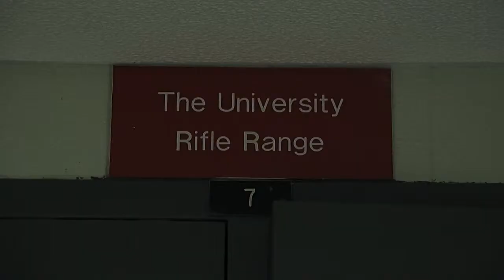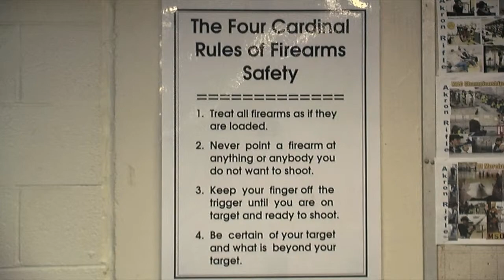Club Sport of the Week - Pistol Club - 2012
This edition of the club sport of the week, I focused on the Pistol Club. This club is very unknown and relatively new. This story focuses on how the team competes as well as a bit of it's history.

I edited, shot, and reported this package.